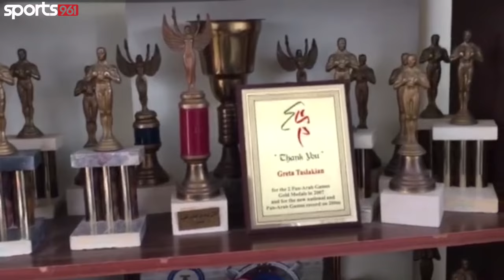Gretta TASLAKIAN a successful athlete and mother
On mother's day: Check out this amazing interview with Gretta TASLAKIAN one of the best athletes in Lebanon talking about her career and family